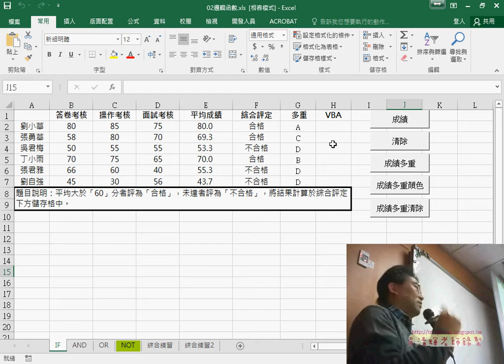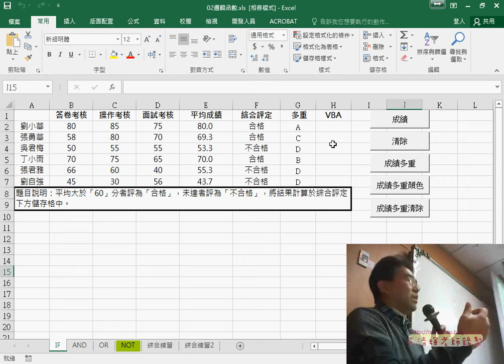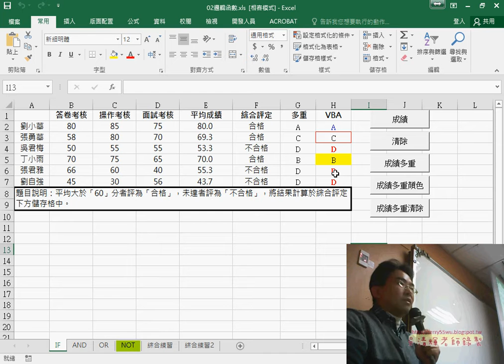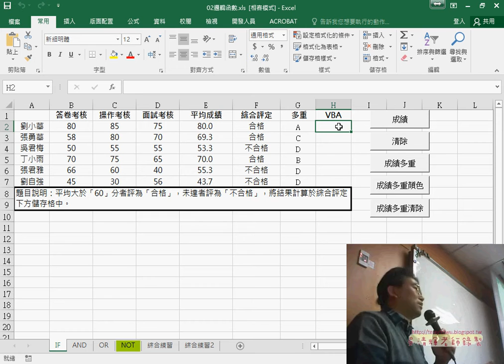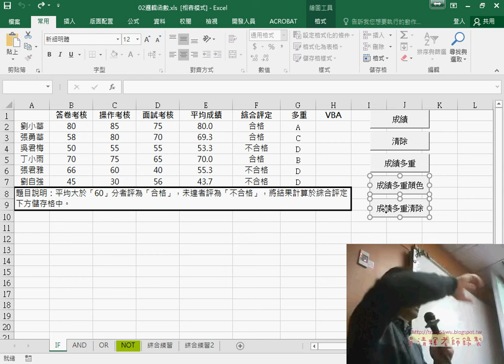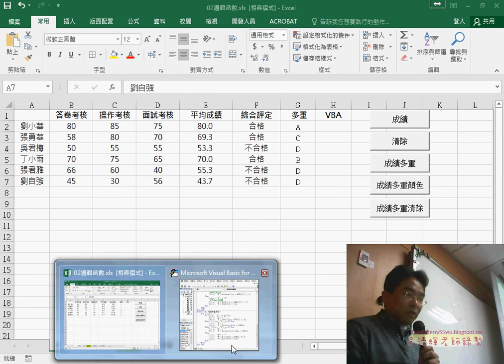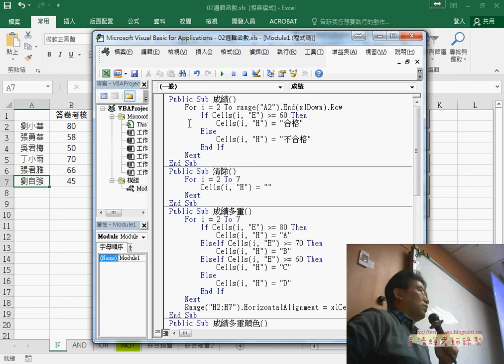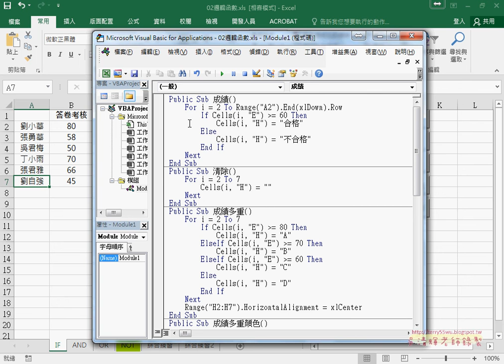05 清除格式設定字型底色框線粗體